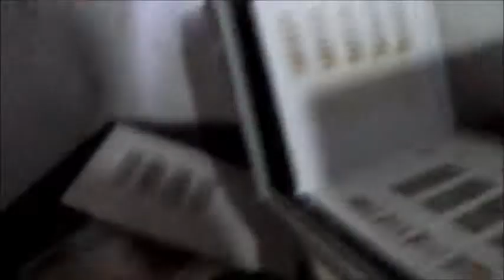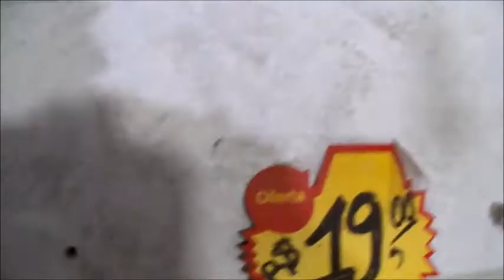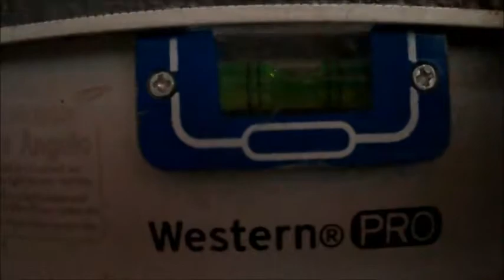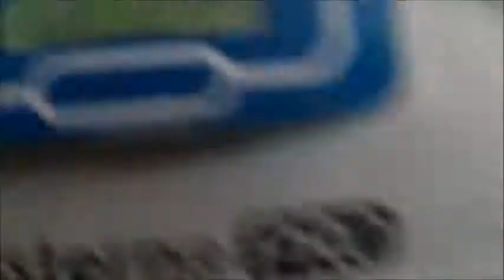MEZANINO E ESCADA NO BARATO PULO DO MARCÃO ''